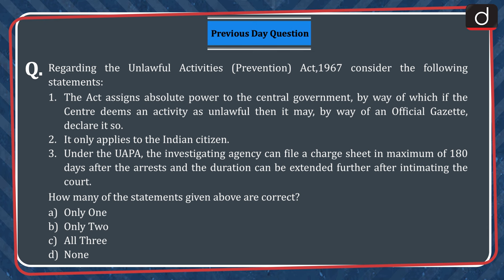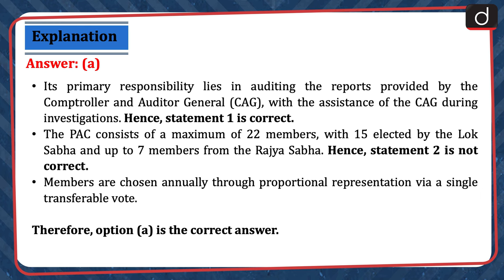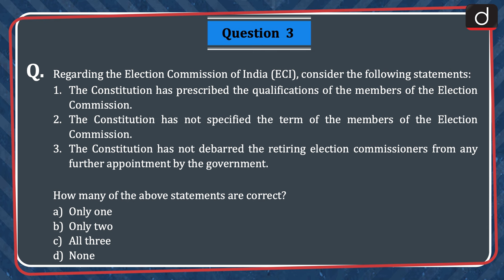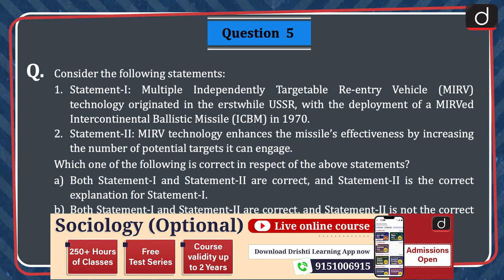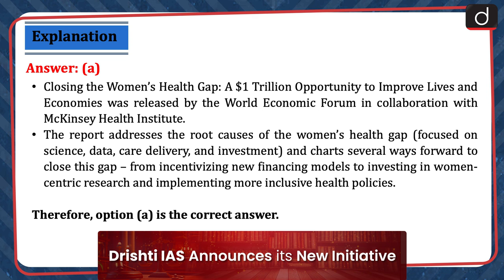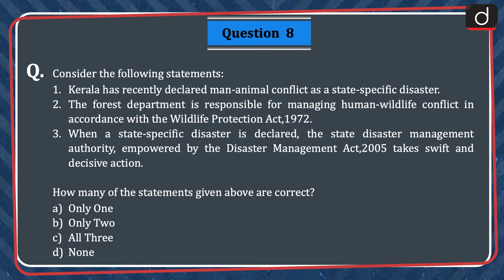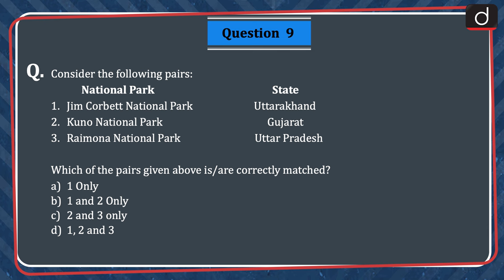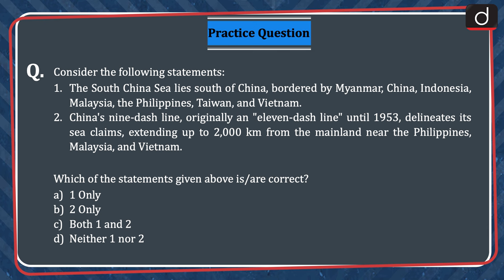Current Affairs MCQs – 13th Mar 2024 | UPSC Current Affairs | Drishti IAS English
Dear Viewers,

Unlawful Activities (Prevention) Act 1967, Public Accounts Committee, Rights of Persons with Disabilities (RPwDs) Act 2016, Election Commission of India, India-Indonesia Relations, Multiple Independently Targetable Re-entry Vehicle, Women’s Health Gap Report, Wild Life (Protection) Licensing (Additional Matters for Consideration) Rules 2024, Man-animal conflict, Jim Corbett National Park, U-WIN